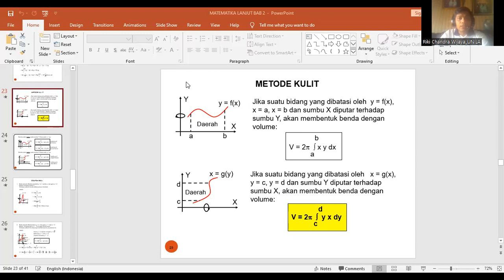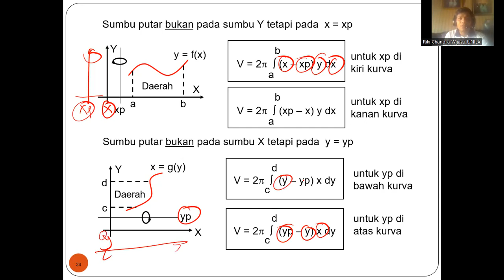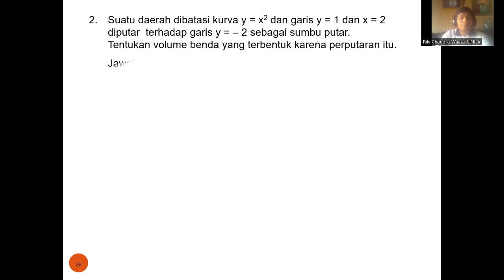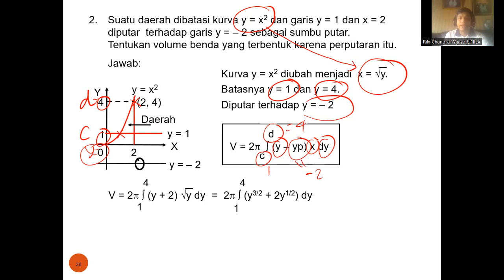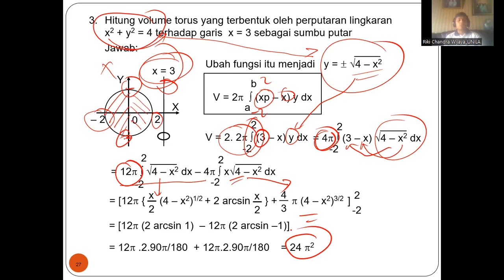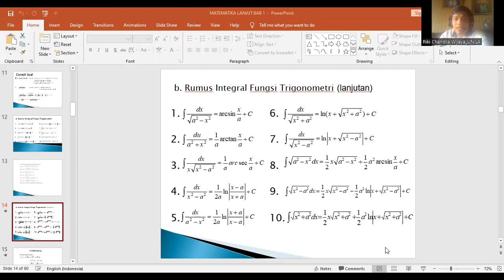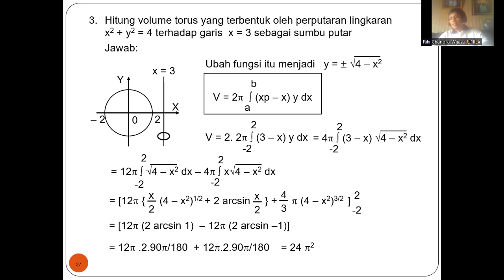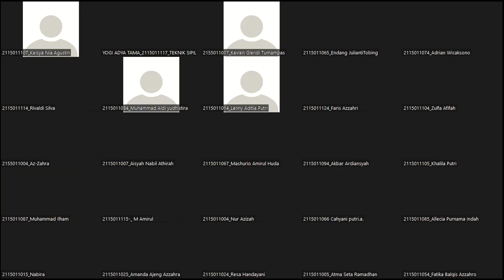INTEGRAL TERTENTU VOLUME BENDA PUTAR METODE KULIT